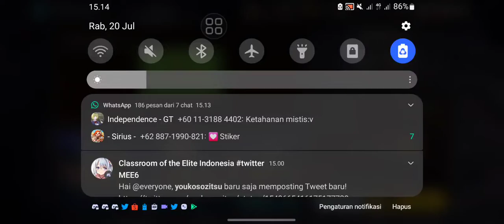Get High Score Expedition With Kamael Beth - Stage 1-1 Expedition - Guardian Tales Indonesia